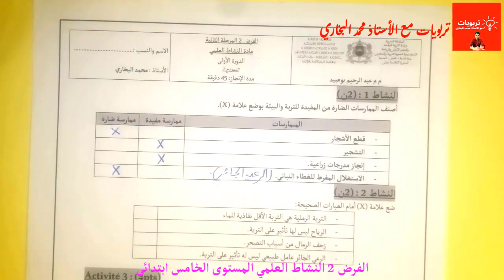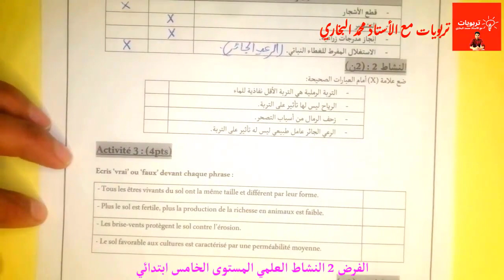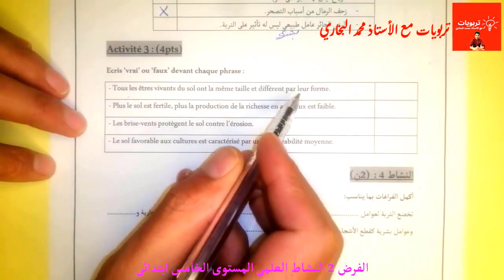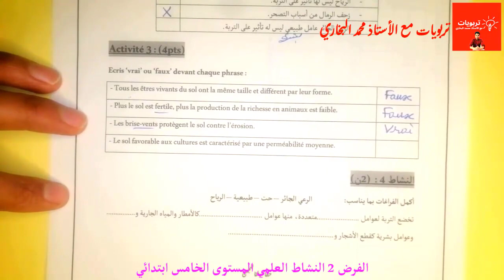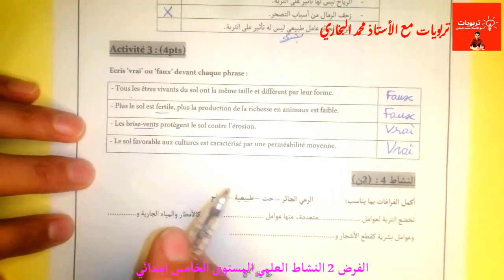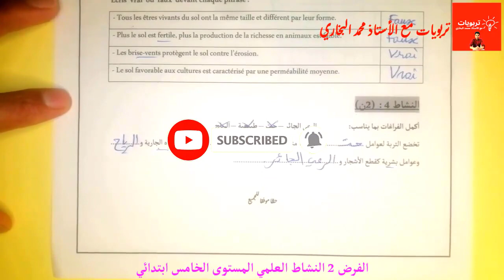فروض المستوى الخامس ابتدائي 2022 2023 المرحلة الثانية الدورة الأولى فرض النشاط العلمي نموذج 2